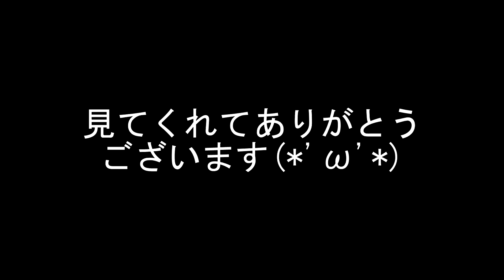求められる事に応えたくなくなってしまったことについてお話しします。